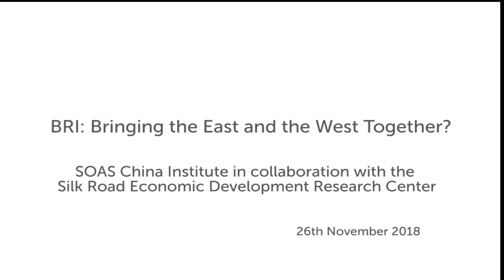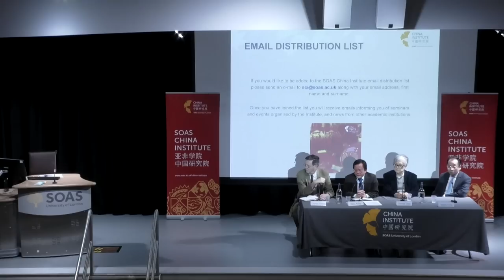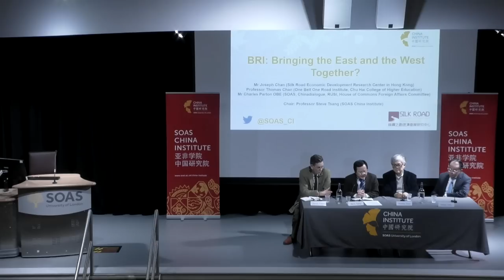BRI: Bringing the East and the West Together? | SOAS University of London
BRI: Bringing the East and the West Together? was a panel discussion held by the SOAS China Institute in collaboration with the Silk Road Economic Development Research Center on 26 November 2018 at SOAS University of London.

This panel discussion will focus on what the Chinese Government hopes to achieve with its flagship foreign policy known as the Belt and Road Initiative, how it is financed, what investment opportunities there are for others particularly countries that are part of this Initiative, as well as how it is perceived in the UK and the EU. The Chair, Professor Steve Tsang, will engage the panellists in conversations to explore these subjects and then open the conversations to all. The two panellists from Hong Kong (Professor Thomas Chan and Joseph Chan) will explain the Chinese perspective and thinking behind this policy whereas Charles Parton, who has extensive experience working for the diplomatic services of the UK and the EU, will reflect on how this important Chinese policy is seen from European perspectives.

Panellists
Panel Chair: Professor Steve Tsang (Director, SOAS China Institute)
Mr Joseph Chan (Chairman, Silk Road Economic Development Research Center in Hong Kong)
Professor Thomas Chan (Director, One Belt One Road Institute of the Chu Hai College of Higher Education)
Mr Charles Parton OBE (SOAS, Trustee of Chinadialogue, Associate Fellow of the Royal United Services Institute, and Specialist Adviser on China to the House of Commons Foreign Affairs Committee)